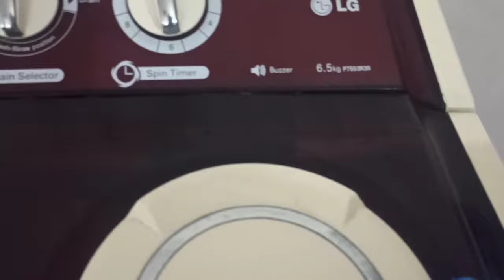🥰 3 नये तरीके से बनाये /easy washing machine cover/reuse old cloth/bedsheets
washing machine cover. reuse old cloth. reuse old bedsheets washing machine cover cutting and stitching. easy cover making